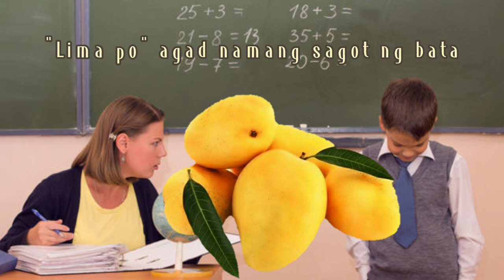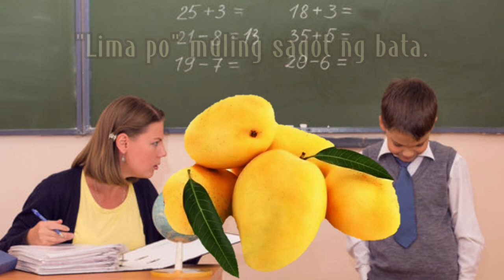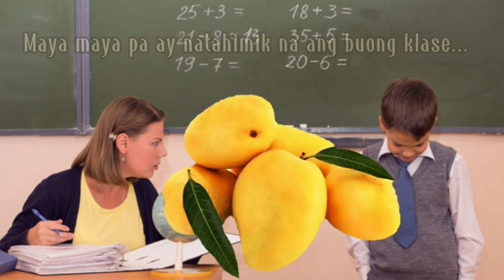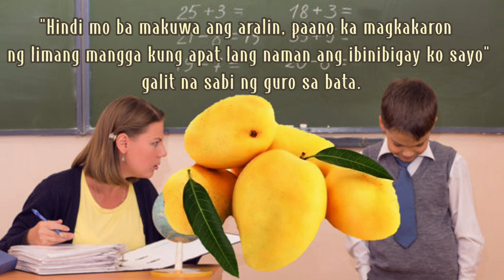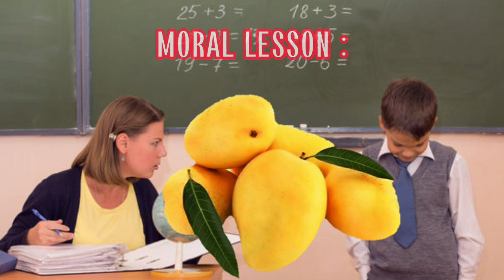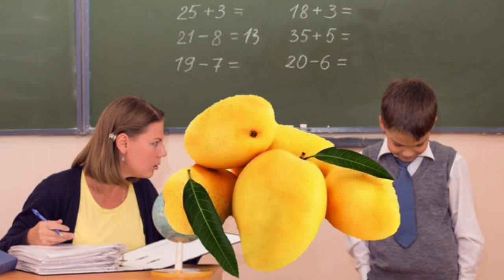#5 // A story of a teacher and a student